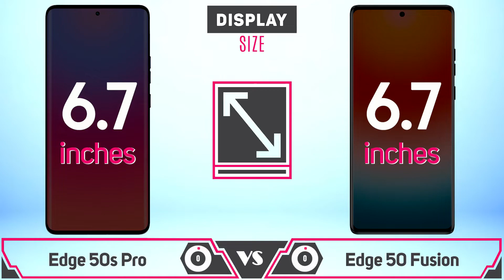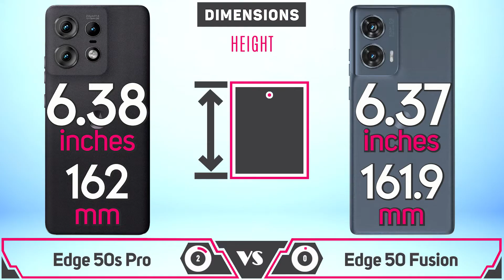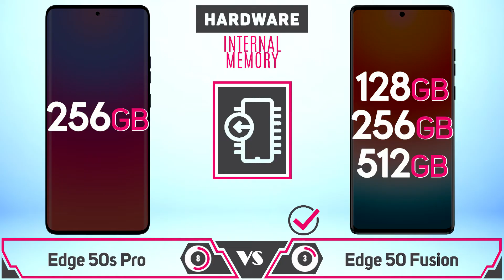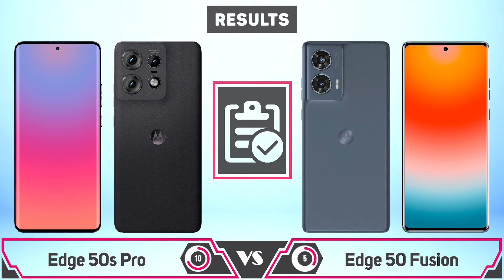Motorola Edge 50s Pro vs Motorola Edge 50 Fusion: Comparison & Full Specs Review | Gadget Recap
Hello, dear viewers! Welcome to Episode № 290 of "Comparison," where we pit the Motorola Edge 50s Pro against the Motorola Edge 50 Fusion. We have an exciting lineup of comparisons for you today, so let's dive right in.

In this video, we'll be delving into the following aspects:

Technical Specifications: We'll be comparing processors, RAM, ROM, display resolution, size, battery capacity, and other essential technical parameters of the Motorola Edge 50s Pro and Motorola Edge 50 Fusion.

Cameras: We'll explore camera resolutions and capabilities, focusing on both main and front-facing cameras, as well as any unique features and optical enhancements offered by the Motorola Edge 50s Pro and Motorola Edge 50 Fusion.

Operating System: We'll examine the versions of the operating system used in both devices and highlight the distinctive features each OS brings to the table.

Additional Features: Discover various extra features, including fingerprint scanners, network support, memory card slots, and more, available on the Motorola Edge 50s Pro and Motorola Edge 50 Fusion.

Price and Availability: Compare the costs and availability of the Motorola Edge 50s Pro and Motorola Edge 50 Fusion in your region.

Don't miss out on the latest video about the Motorola Edge 50s Pro in India.

Thank you for your support and love from the Gadget Recap team!

About Us: Gadget Recap is your go-to YouTube channel for gadget reviews and comparison videos.

Comparison: Motorola Edge 50s Pro vs Motorola Edge 50 Fusion. Differences and Full Specifications